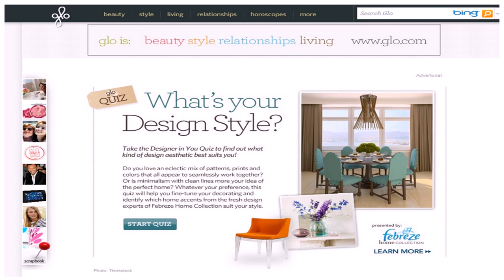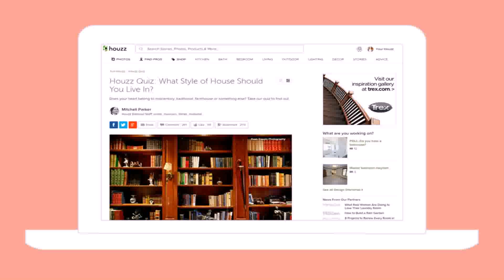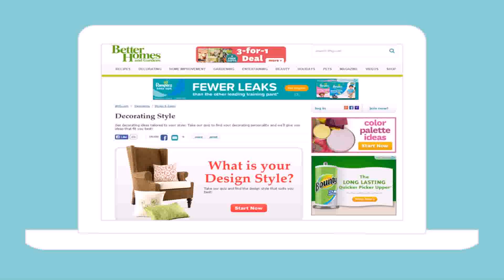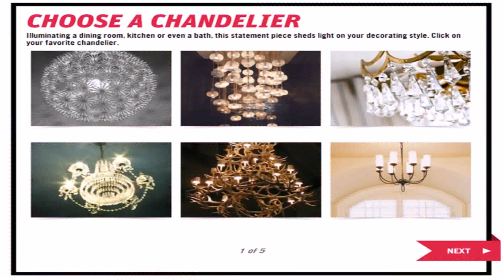House Decorating Style Quiz (see description) (see description)